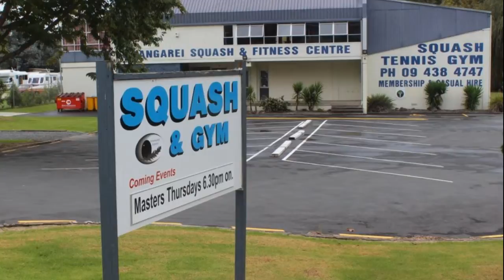Whangarei Squash Club - Marketing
2013 Northland Club of the Year
How does the club market itself?